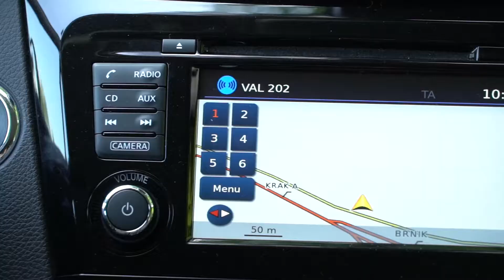2017 nissan qashqai 1.5 dCi 2WD 360° - test